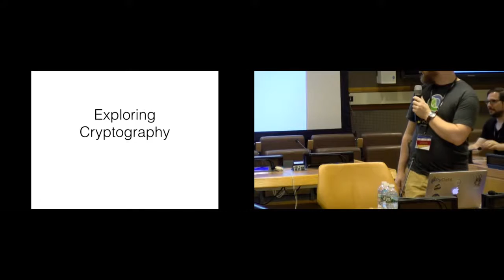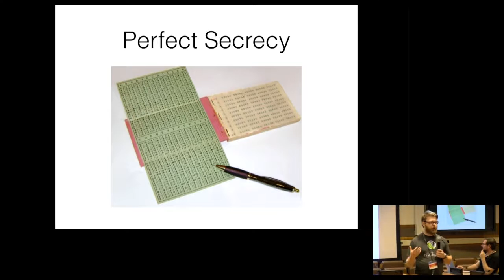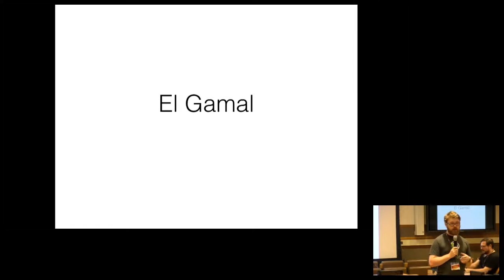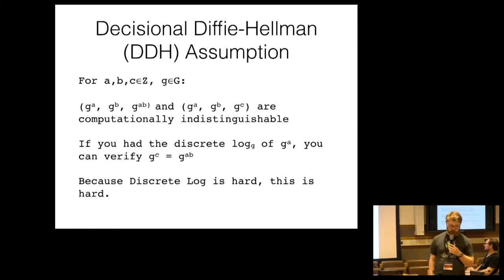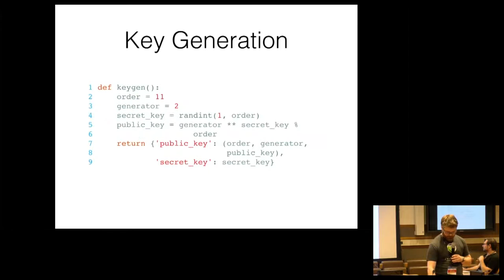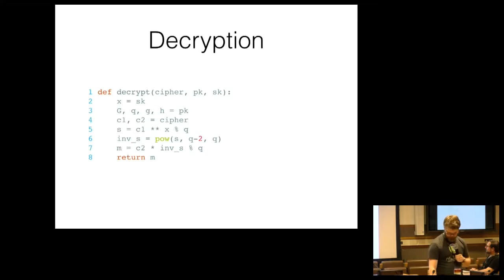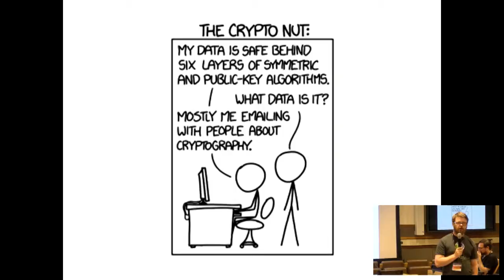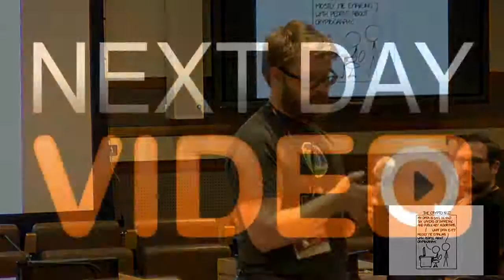Exploring Cryptography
John Downs
A hacker's introduction to cryptography